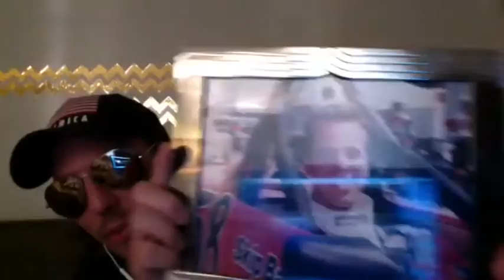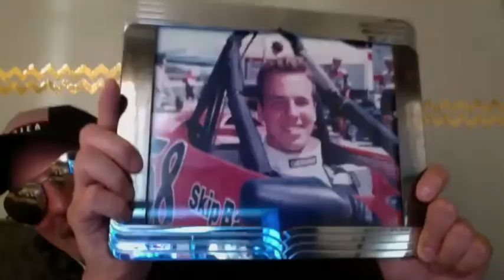STREET WEAPONS W/ RYAN O'NEILL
Ryan "AssKicker" O'Neill (Danish & O'Neill/Beach Cops) joins us to talk his racing career, share Steve O'Neill stories, talk third movies in series, Dirty Dancing documentaries, Ari Shaffir giving his phone number on our show, being a professional, Sam Tripoli impressions, getting shot at, gives Thomas a wizard name and we give our RUSHMORE of STREET WEAPONS.

Follow us at RUSHMORE PODCAST on everything and please leave a 5 star review on whatever podcast app you use.

RIP Producer Steve-O.